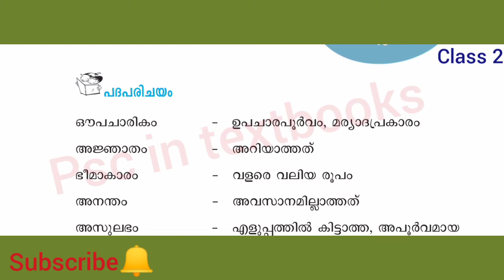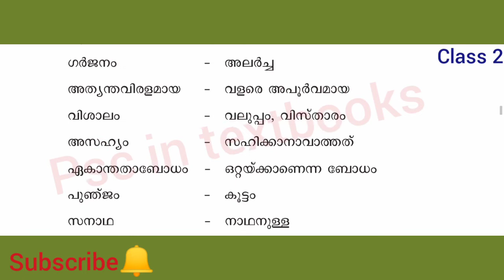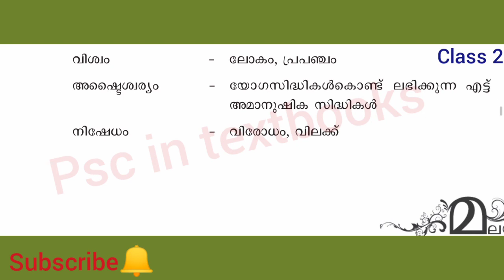Scert പാഠപുസ്തകത്തിലെ മലയാളം അർത്ഥം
Scert പാഠപുസ്തകത്തിലെ മലയാളം അർത്ഥം ആണ് വീഡിയോയിൽ ഉൾപ്പെടുത്തിയിട്ടുള്ളത്. My channel link is